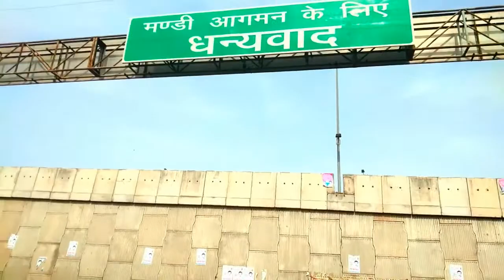चकरपुर सब्जी मण्डी पार्ट 2 Chakarpur-Mandi-Kanpur Sabji-Mandi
गाने को सुनने के लिए यहाँ

चकर पुर मण्डी कानपुर

उत्तर प्रदेश की सबसे बड़ी मंडी चकरपुर कानपुर

1,किसान नगर
2,सचेंडी
3,रायपुर
4,कानपुर
सबसे बड़ी सब्जी मंडी